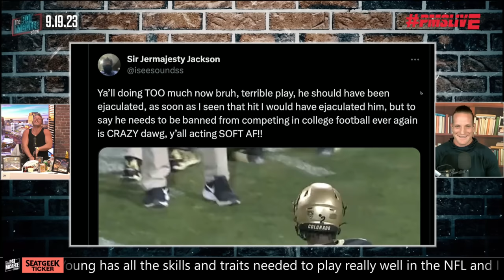Colorado State Safety Receiving Death Threats For Hit On Travis Hunter, Police Getting Involved